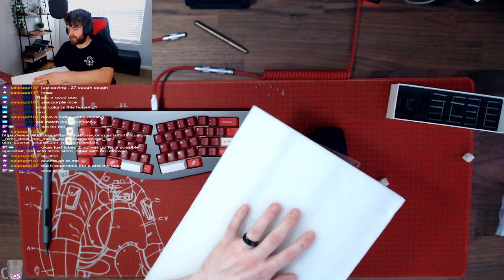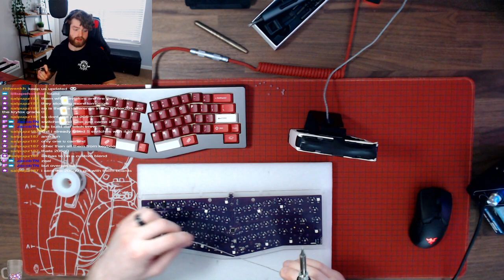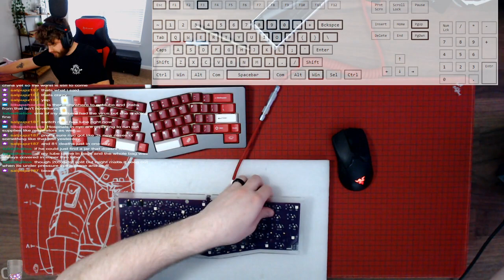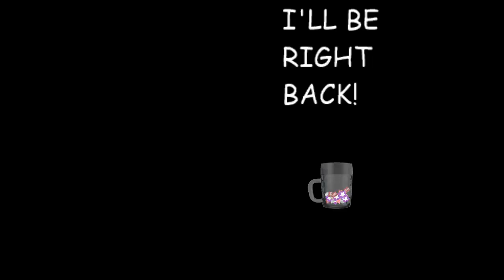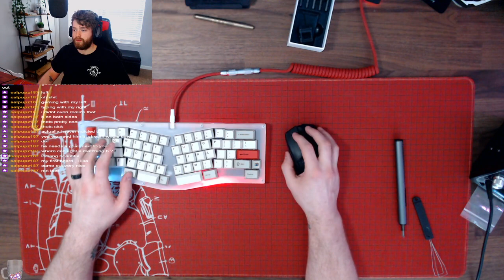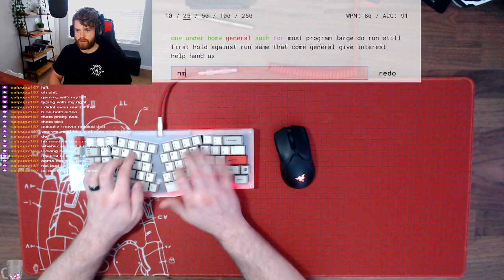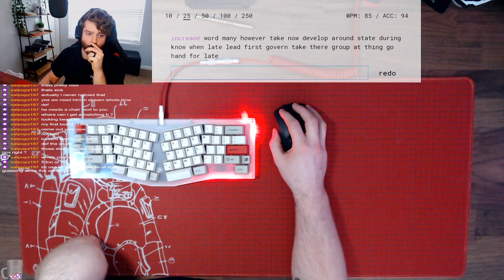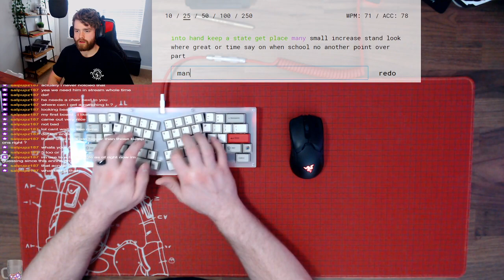!build Acrylic alice from Switch couture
customer build,
acrylic alice
lubed gateron milky yellows